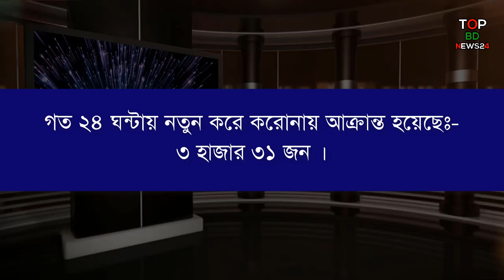🔴27 April 2021 Covid-19 Last Update News | corona update news in bangladesh today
27 April 2021 Covid-19 Last Update News | corona update news in bangladesh today | Covid-19 Last Update News of Bangladesh Live